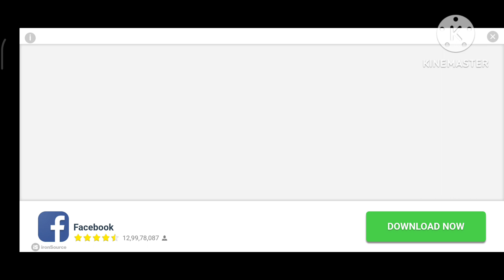Playing stumble guys. Day 1 of our challenge.